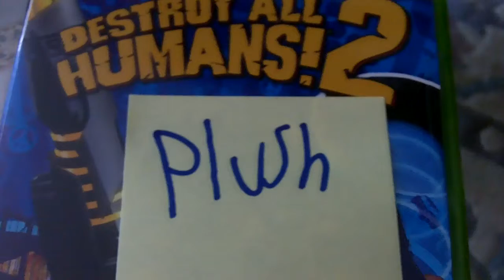destroy all humans plush opening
theme song dah